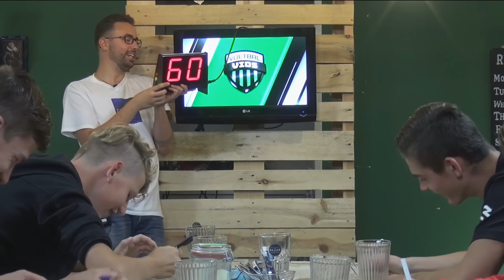Matthijs is geblesseerd | Overal betalen met je clubpas!